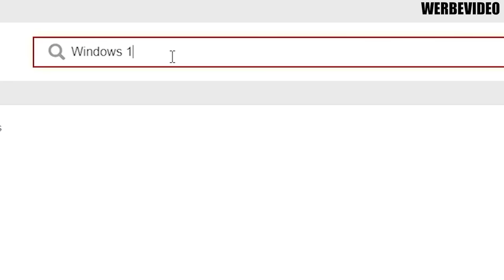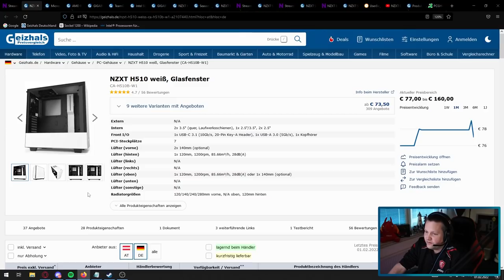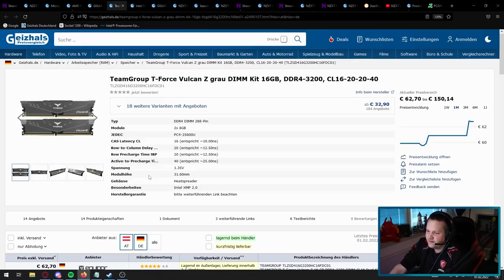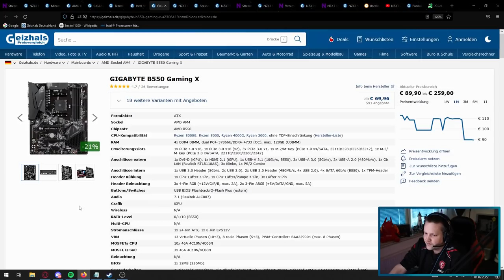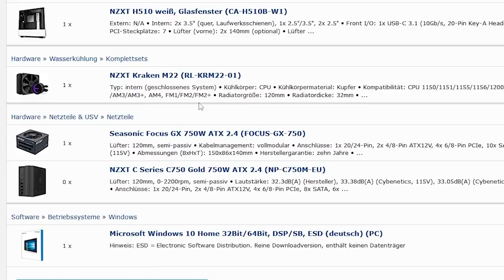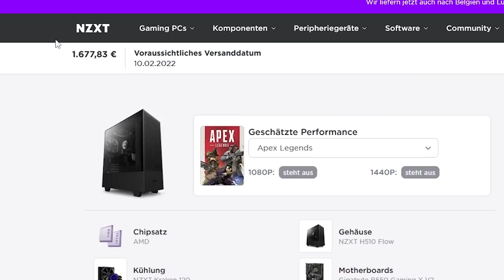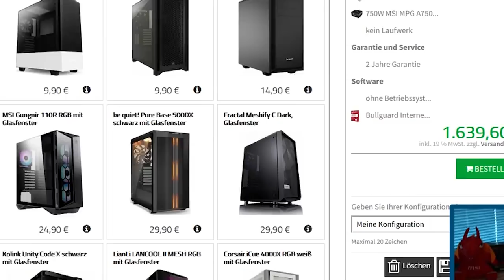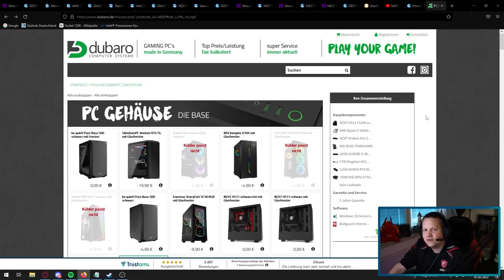NZXT - 2 Streaming PCs + Konfigurator + Dubaro Alternative - Taugen die was?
▼ Empfehlungen ▼

 ⇘ Timestamps ⇙

00:00 - Einleitung
00:17 - Werbung
01:07 - Der 1699€ PC
07:24 - Ergebnis 1699€ PC (günstige Teile)
08:09 - Der 2399€ PC
08:29 - Ergebnis 2399€ PC
09:03 - Ergebnis 1699€ PC (teurere Teile)
09:38 - NZXT Konfigurator
11:37 - Konfigurator Ergebnis
12:24 - Alternative Dubaro mit RTX3060
14:38 - Zusammenfassung

⭐️ Quellenangaben ⭐️

Konfig-ID: 1559829